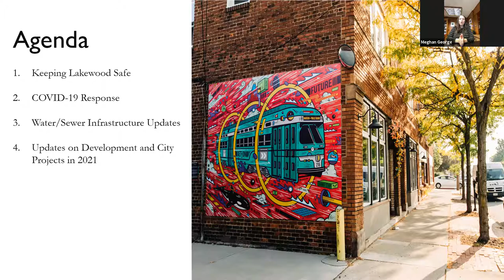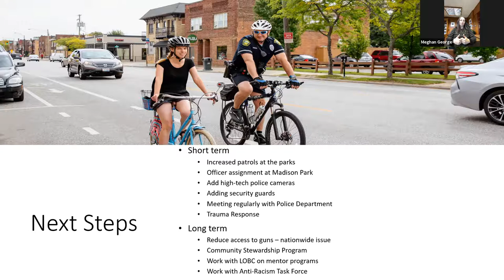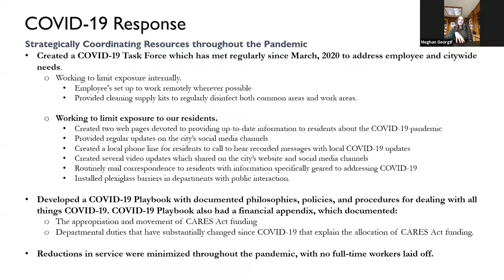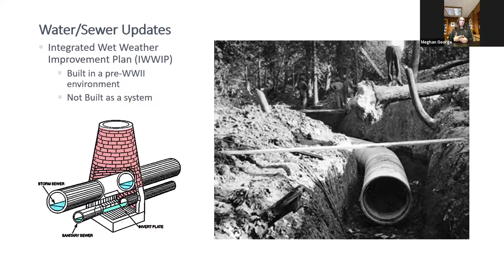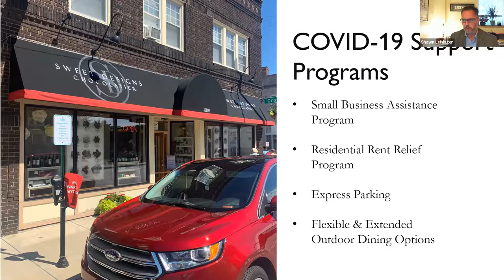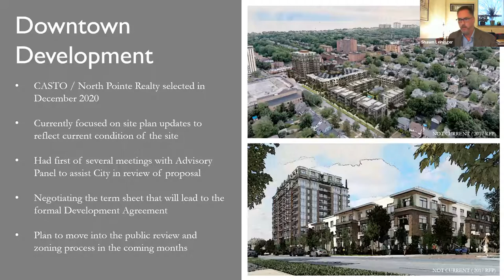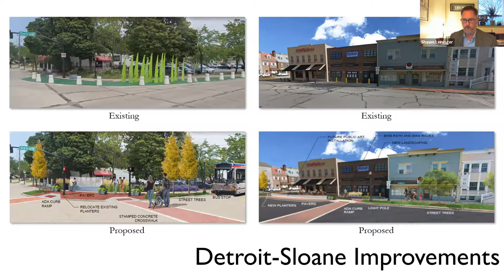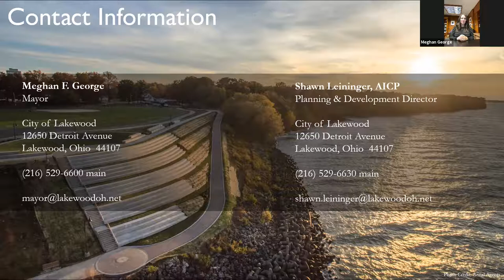Ward 2 Virtual State of the City Address 5-6-21